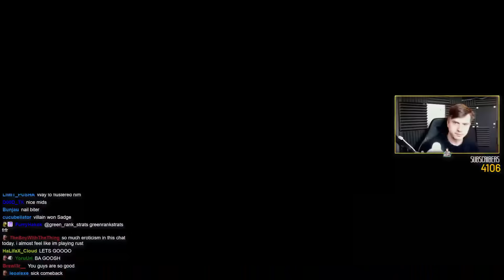TMMs King Gets Emperor Rank For The 37th Time (Hard Stuck)